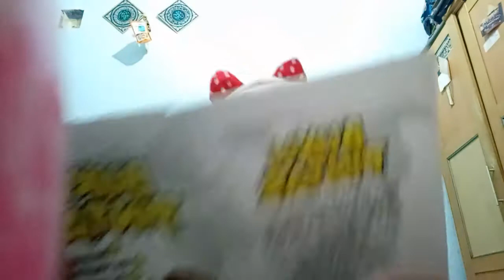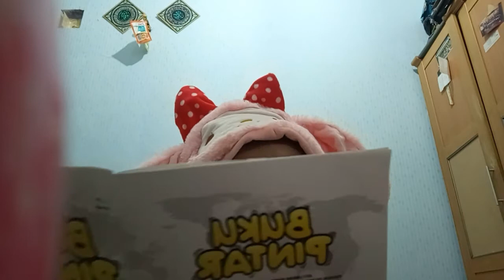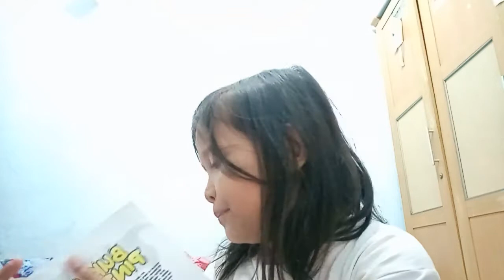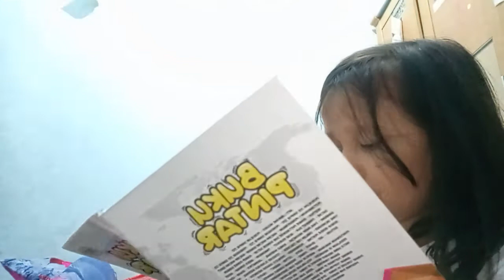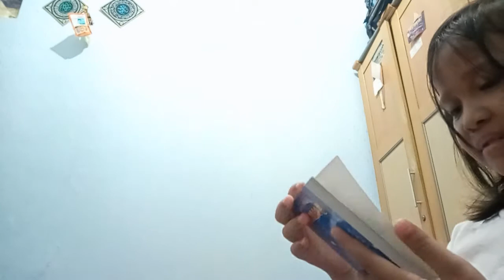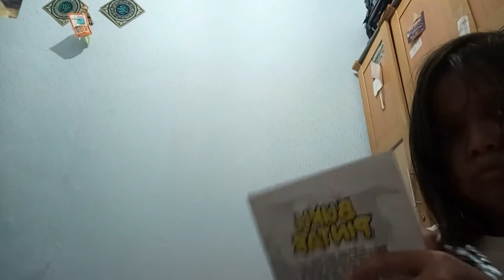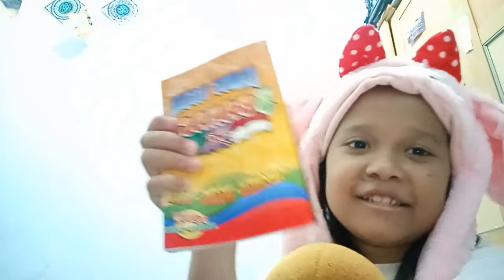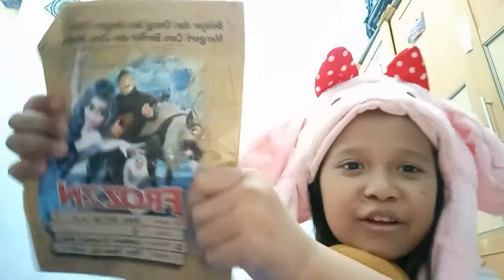1 Desember 2019